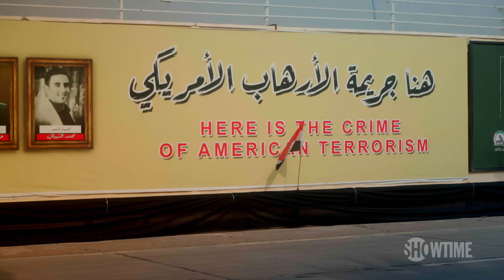Next on Episode 8 | VICE | Season 2 | SHOWTIME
With unprecedented access in Iran and Iraq, Suroosh Alvi investigates a sprawling shadow war for the heart of the Middle East; Alzo Slade travels throughout the Bible Belt to see how the evangelical community is grappling with a post-Trump world. VICE is no longer available on SHOWTIME.

About VICE: The Emmy®-winning documentary series is now on SHOWTIME, delivering immersive reporting from the frontlines of global conflicts, civil uprisings and beyond, and tackling untold and complex geopolitical stories from all corners of the globe.